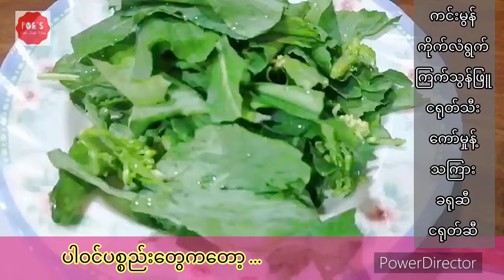ကင်းမွန်ကိုက်လံဖူးကြော်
This video is about how to make a very delicious fried cuttle fish with vegetables. This is very delicious and easy to make. So, this video is a must watch. So let's watch the video till the end and thank you for all of your support.